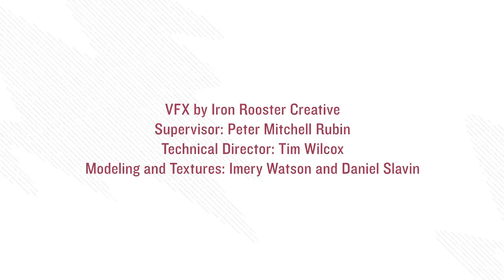NASA Psyche Mission Charting a Metallic World 1